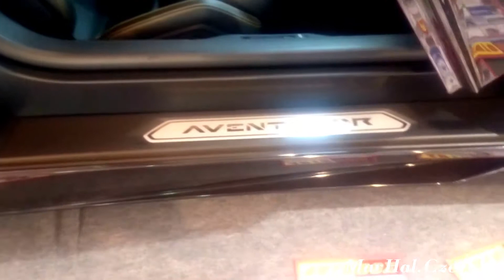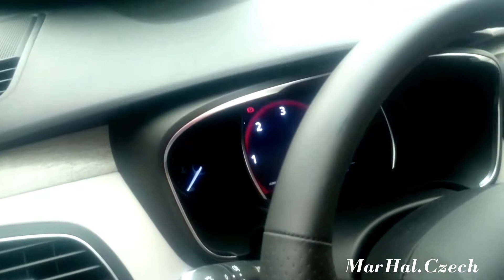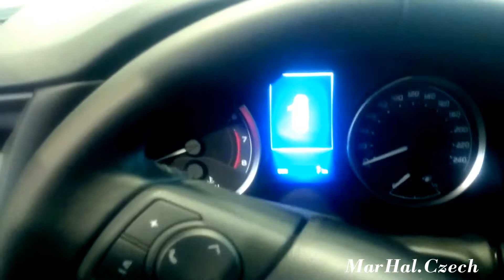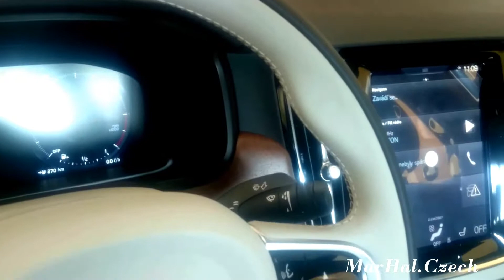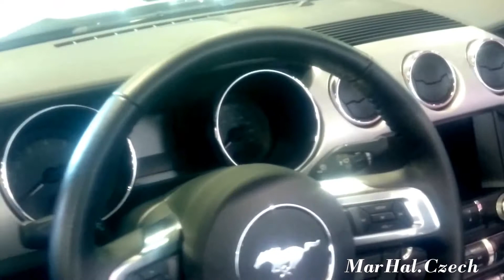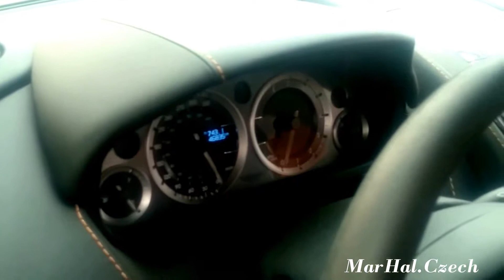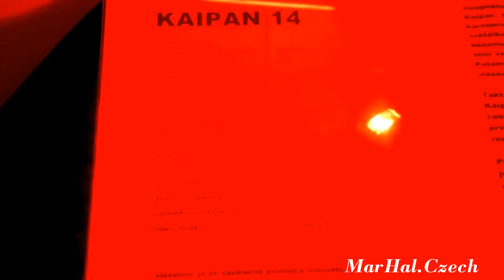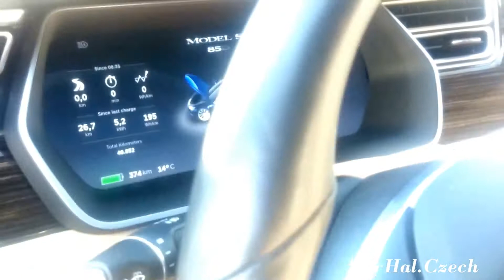AUTOSHOW PRAHA - PRAGUE 2016 - SONY XPERIA Z2 HD VIDEO